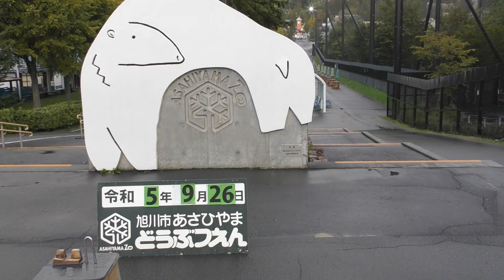オリトパパに甘えたいフウちゃんとレイちゃん♡旭山動物園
イオちゃんが小さかった頃（とべ動物園にいた頃）に成長を見守ってきたので、イオちゃんが旭山動物園で三姉妹（フウ、レイ、イト）の子育てや現在のオリト君との関係などが気になり昨年に続き、今年も北海道旭川市まで会いに行ってきました。
動画ではヘソ天で寝ていたオリト君。そのすぐ横ではフウちゃんの頭をスリスリしているイオちゃんの姿が見られました。イオちゃんがほんとに理想的な子育てをする場面が多く見られて感動でした。子どもたちに愛情をたっぷり注いでおります。イオちゃんも3年前までは母親のリリ花に同じようにしてもらっていた光景をとべ動物園でよく見かけました。その後、フウちゃんはオリト君の所に行き甘えたい様子でした。イオちゃんもオリト君に頭をスリスリ♪　レイちゃんはオリト君の横で添い寝をしておりました。仲良しで微笑ましいライオン家族の様子が見られて癒され優しい気持ちになれました。
2023年9月26日、旭山動物園にて。
イオちゃんは2020年6月3日にとべ動物園で生まれ、2021年10月20日に旭山動物園に引っ越しをしました。父親はネオで母親はリリ花になります。オリト君は2017年7月19日に群馬県の桐生が岡動物園で生まれ2018年8月7日に旭山動物園にやってきました。父親はチャコで母親はライラになります。
2022年9月12日に誕生したライオン三姉妹の名前は「フウ(風)」「レイ(麗)」「イト(糸)」になります。父親はオリト君で母親はイオちゃんになります。旭山動物園でライオンの赤ちゃんが生まれたのは約14年です。
イトちゃんに関しては今秋に円山動物園に引っ越す予定で、イオちゃんの義母兄弟にあたるとべ動物園のクレイ君（2022年5月5日生まれ）は10月9日に円山動物園に引っ越しております。